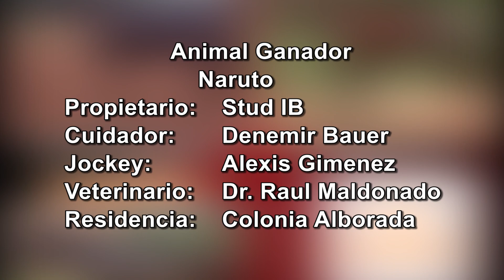NARUTO - GP Concertacion de Velocidad - Jockey Club de Ybycui - 23/10/2022.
Resultado Final
1) Naruto - Stud IB - Colonia Alborada
2) Sureñito - Stud Santa Catalina - Luque
3) Picante - Stud San Mateo - Ybycui